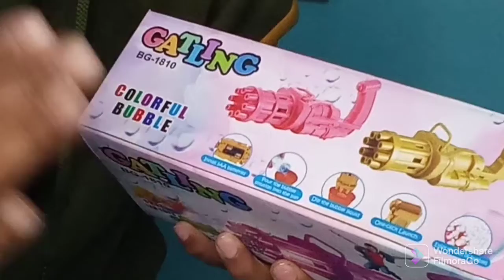Electric bubble gun for kids